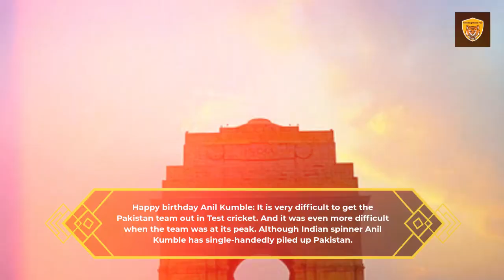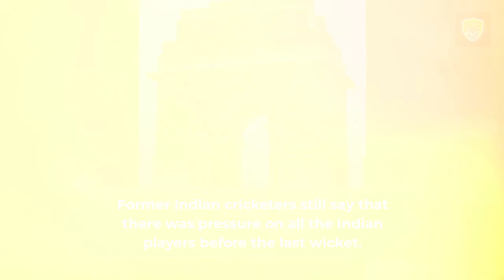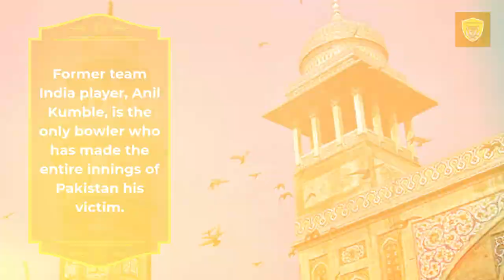Anil Kumble 10 Wickets Discover All About His Achievement Now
Anil Kumble 10 Wickets Discover All About His Achievement Now @SaibalBose36

Anil Kumble 10 Wickets, Birthday Special, Pakistan was destroyed by Anil Kumble alone. Share this all over the world before ICC T20 World Cup 2021 match between India Vs Pakistan on 24th October 2021, Dubai, UAE.

Web Online News Desk, Trending News Fox, Anil Kumble 10 Wickets, Kolkata

Happy birthday Anil Kumble: It is very difficult to get the Pakistan team out in Test cricket. And it was even more difficult when the team was at its peak. Although Indian spinner Anil Kumble has single-handedly piled up Pakistan.

Happy birthday Anil Kumble: Whenever the name of top-class spinners is taken in international cricket, there is definitely a name of Anil Kumble in it. This is because the charisma he has displayed on the 22-yard bar had happened only once before him in international cricket. Born on 17 October 1970 in Bangalore, Karnataka, Anil Kumble is celebrating his 51st birthday today. On this birthday, we are going to mention some of his achievements.

Also, Read ICC T20 World Cup 2021 Discover All About The Update Now

Anil Kumble 10 Wickets: Indian team leg-spinner Anil Kumble did such a feat on 7 February 1999, whose world is still admired. Even though 22 years have passed, the pain that Anil Kumble gave to Pakistan, one of the most dangerous teams of that era, will probably still be alive among the cricketers of that era. Anil Kumble had created such a maze against Pakistan, in which all the players of Pakistan went on getting trapped one by one and the entire team of Pakistan was all out.

Anil Kumble 10 Wickets: Actually, Anil Kumble had single-handedly stacked Pakistan's entire innings at Delhi's Feroz Shah Kotla ground. In that test match of 1999, Anil Kumble took all 10 wickets of Pakistan in his name. Former Indian cricketers still say that there was pressure on all the Indian players before the last wicket. Because everyone wanted Anil Kumble to complete ten wickets. But as soon as another bowler came, everyone was afraid that someone Don't get caught.

Also, Read T20 World Cup 2021 Keep An Eye On The Top Teams Now

VVS Laxman once said while talking on Star Sports, "The pressure was on me, on Sourav Ganguly and on Rahul Dravid not to take a catch from another bowler, because Anil Kumble had taken 9 wickets against Pakistan. Apart from this, there was also the pressure that as a close fielder on the delivery of Anil Kumble, we have to catch the catch. The same thing happened, but once Sadagopan Ramesh was almost caught, but within a few moments, he dropped the catch. Had given."

This was the second time in the history of international cricket that the same bowler had dismissed all the players of the opposition team. Before 1999, on 26 July 1956, England team bowler Jim Laker had all-out the Australian team alone. Anil Kumble's name is after him. Former team India player, Anil Kumble, is the only bowler who has made the entire innings of Pakistan his victim. Anil Kumble has taken 337 wickets in 271 ODIs and 619 wickets in 132 Test matches.